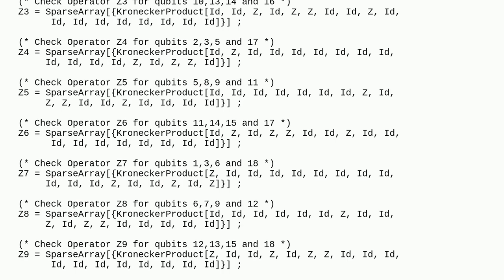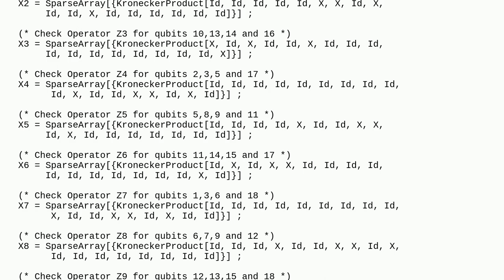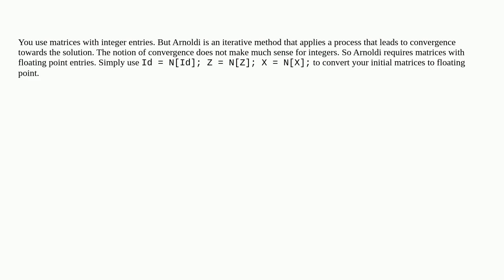Mathematica: Troubling using the arnoldi method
Troubling using the arnoldi method

A special thanks goes out to the awesome community

  eigenvalues